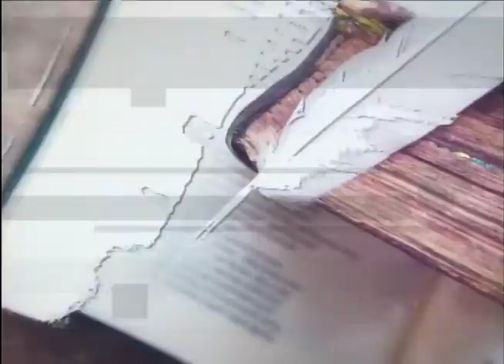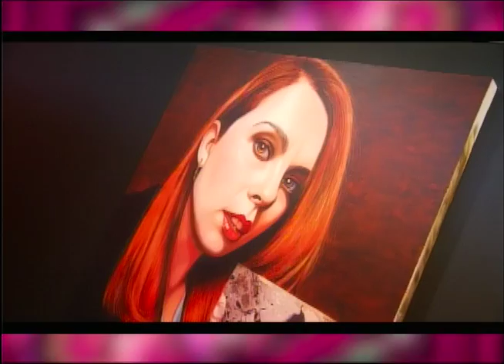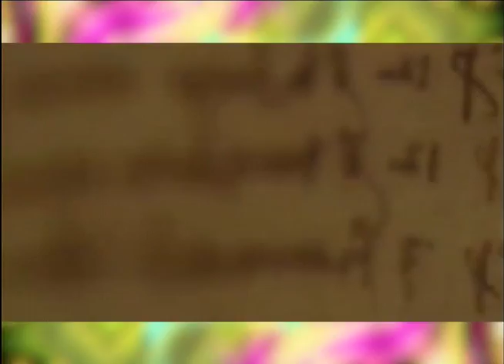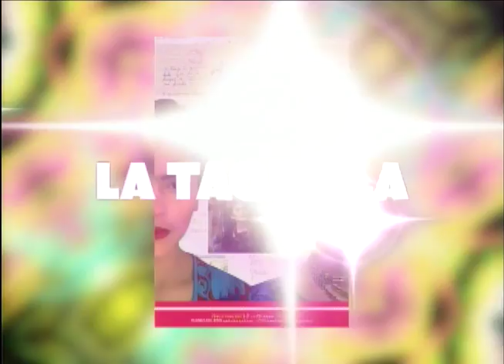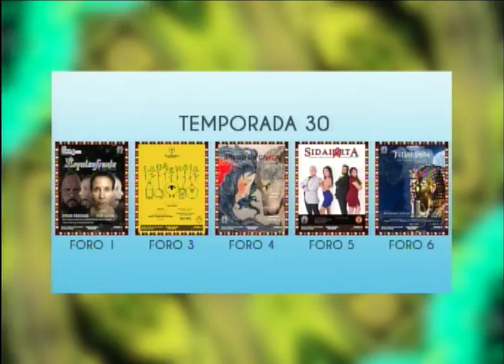4 DE SEPTIEMBRE 2019 - IMAGINARTE